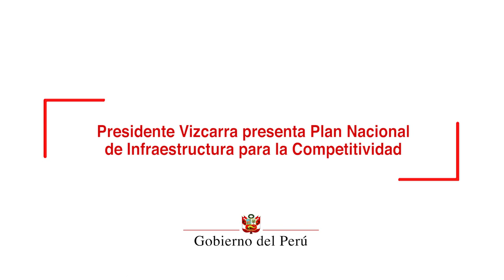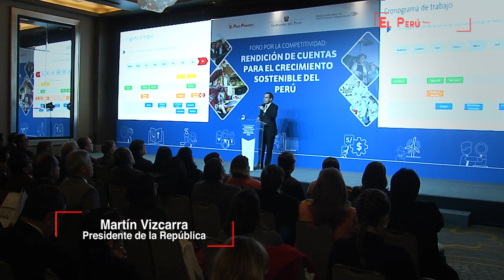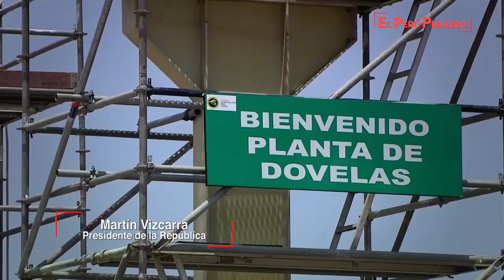Presidente Vizcarra presenta Plan Nacional de Infraestructura para la Competitividad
El Plan Nacional de Infraestructura para la Competitividad, presentado por el Gobierno, incluye 52 proyectos de alto impacto, distribuidos en todo el territorio nacional, los cuales potenciarán el crecimiento, la competitividad y el crecimiento del país, afirmó el jefe de Estado, Martín Vizcarra.

Al presentar el Plan, en presencia de ministros de Estado, autoridades regionales y locales, pequeños, medianos y grandes empresarios, el mandatario destacó que esta es la primera vez que el Perú cuenta con un Plan Nacional de Infraestructura.